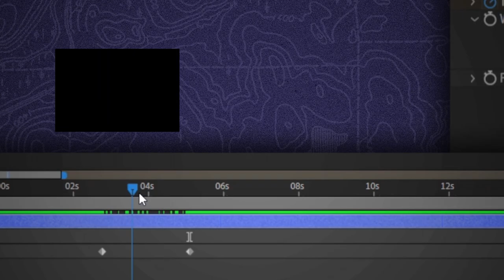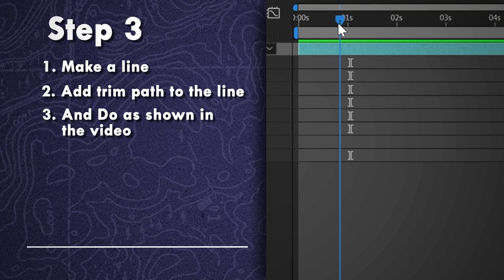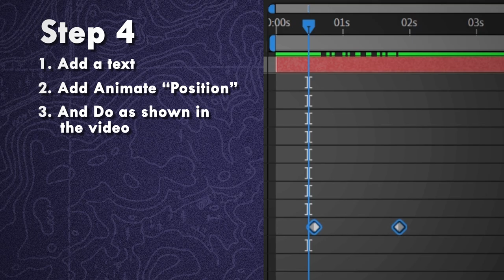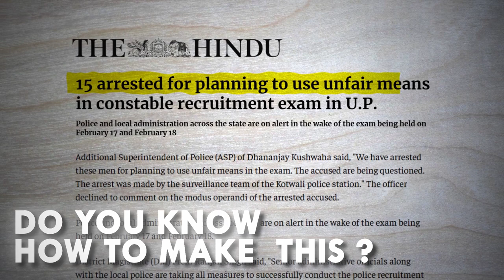Dhruv Rathee Text Animation in After Effect | Documentary Video Editing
🎬 Dive into the world of documentary video editing with our latest tutorial! 🌐  a seasoned Motion Graphic Video Editor, as they unravel the secrets behind captivating text animations that elevate your documentary projects to a whole new level!

🚀 What Awaits You:

Dive into in-depth tutorials blending documentary editing and motion graphics
Elevate your storytelling with captivating visual effects and animation techniques
Pro tips tailored for documentary filmmakers – because every frame tells a story
Behind-the-scenes insights into real-world documentary projects